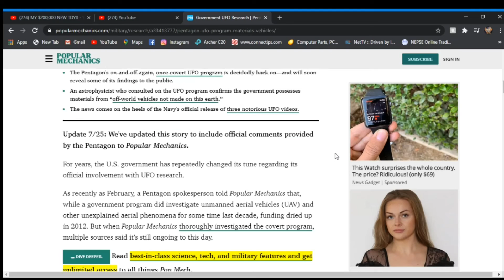Alien was caught on camera, UFO, The New York time, US, pentagon has off world vehicles, Corona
The US Navy just confirmed these UFO videos are the real deal.

The US Navy has finally acknowledged footage purported to show UFOs hurtling through the air. And while officials said they don’t know what the objects are, they’re not indulging any hints either.The objects seen in three clips of declassified military footage are “unidentified aerial phenomena,” Navy spokesperson Joe Gradisher confirmed to CNN.The clips, released between December 2017 and March 2018 by To The Stars Academy of Arts & Sciences, appear to show fast-moving, oblong objects captured by advanced infrared sensors.In footage from 2004, sensors lock on a target as it flies before it accelerates out of the left side of the frame, too quickly for the sensors to relocate it.

Two of the videos, both from 2015, contain audio from US fighter pilots attempting to make sense of what they’re seeing.”It’s a f g drone, bro,” a pilot says to his colleague in the first clip.”My gosh! They’re all going against the wind.””Look at that thing, dude!”Gradisher said the Navy’s transparency about unidentified aerial phenomena, or UAP, is largely done to encourage trainees to report “incursions” they spot in the airfield, which threaten pilots’ safety.”This is all about frequent incursions into our training ranges by UAPs,” he said. “Those incursions present a safety hazard to the safe flight of our aviators and the security of our operations.”The public clips capture just a fraction of the frequent incursions Navy training ranges see, he said.”For many years, our aviators didn’t report these incursions because of the stigma attached to previous terminology and theories about what may or may not be in those videos,” he said.The only way to find out what those UAP are, he said, is to encourage trainees to report them when they see them.